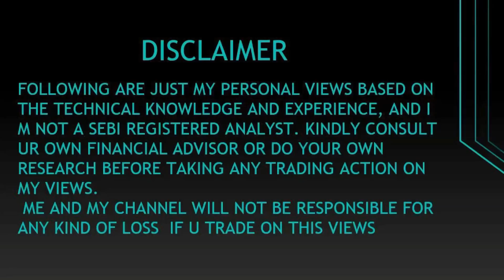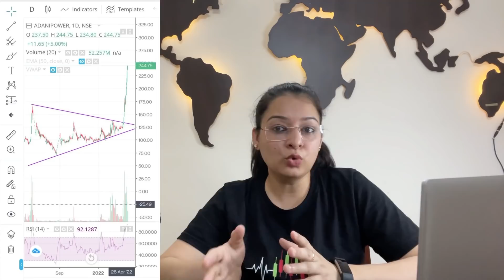Top 3 Power Stocks for long term investing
My Powerful Trading Tablet ✔💰

7 habits of highly effective people

My Fitness Buddy 💪

power stocks, tata power stock, jsw energy stock, adani power stock,